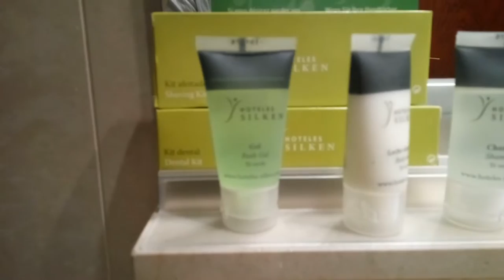Moja vikendica u Saragosi | Silken Reino De Aragon Hotel Zaragoza | TV Rovac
Treci po redu klip iz serijala Moji su imućni...

Tagovi